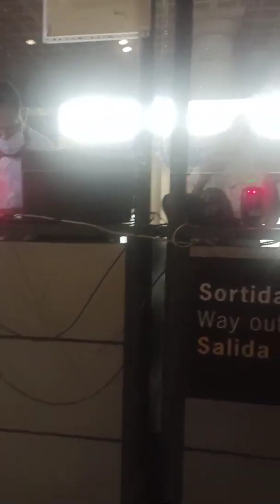سافرت من الرباط إلى برشلونة أجيو تشوفو واش طلبو ليا اللقاح في إسبانيا تصوير مباشر